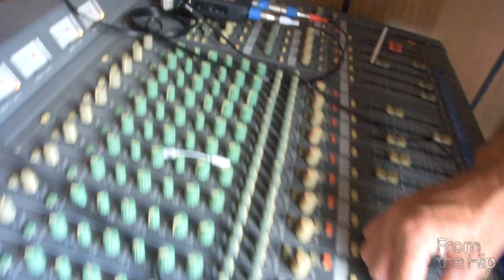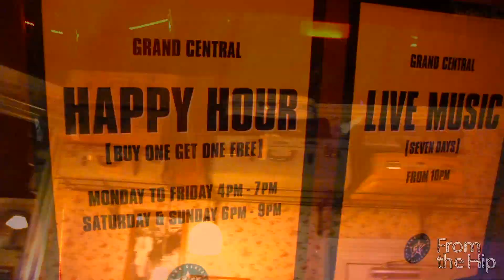Original Soul/Pop Band Sushi Cats - From the Hip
Original music Sushi style. Sushi Cats are a hip band from Auckland that perform original music and also covers, here they are in our garage performing one of their own and the Hot Chocolate classic "Every 1's a winner" written by Errol Brown.
Another great live venue on Ponsonby Rd. is Grand Central. These guys have a live band in EVERY NIGHT OF THE WEEK.  That's right, you go by on a Tuesday night, there will be someone playing live for you to enjoy.

0:00 Seriously
5:23 Grand Central
6:17 Every 1's a Winner

From the Hip is:  Andrew Bennett.

Video Director is: Monty Engs. All enquiries about who filmed and edited this footage contact

Audio Engineer is: Sean Ronan. All enquiries about the audio recording contact

Located just off Queen St in central Auckland, Magness Sound are a convenient source for all your AV requirements.
1/139 Newton Rd,Auckland,New Zealand

Thank you to It's my Party for sound and lighting assistance, check out their facebook

Special thanks to Yanni for the use of his camera. asylumimages.com
and also to Richard from EPIC MEDIA LIMITED. Also for the use of his cameras.

 Everyone's a Winner by Hot Chocolate copyright1978 RAK Records